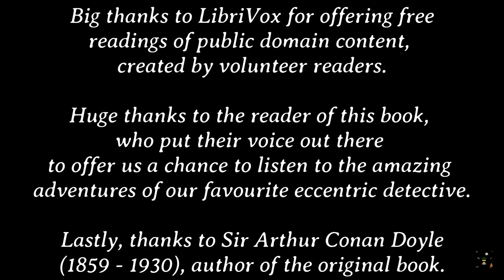The adventures of Sherlock Holmes: The Adventure of the Engineer's Thumb (Story #9)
Welcome to the ninth installment of this series.

Description of the ninth story (taken from Wikipedia articles): The story was first published in The Strand Magazine in March 1892. Within the narrative of the story, Dr. Watson notes that this is one of only two cases which he personally brought to the attention of Sherlock Holmes.
In this adventure, an engineer, Victor Hatherley, attends Dr Watson's surgery after his thumb is chopped off, and recounts his tale to Watson and Holmes.

Book title: The Adventures of Sherlock Holmes
Author: Sir Arthur Conan Doyle (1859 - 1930)
Genre: Detective Fiction
Book description (taken from LibriVox and Wikipedia): The Adventures of Sherlock Holmes is a collection of twelve stories by Arthur Conan Doyle, featuring his famous detective. They were originally published in the Strand Magazine from July 1891 to June 1892. The title character was named after famous American poet Oliver Wendell Holmes, Sr. It contains the earliest short stories featuring the consulting detective Sherlock Holmes and all are related in first-person narrative from Dr. Watson's point of view.

Link to free online copy of the book on INTERNET ARCHIVE
Link to the libriVox's site for the book:

The art is AI generated.